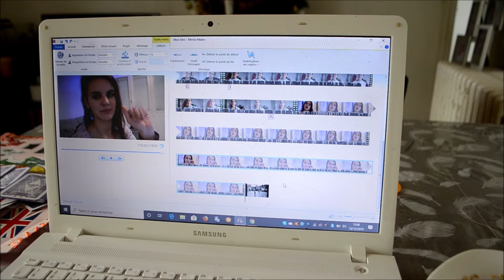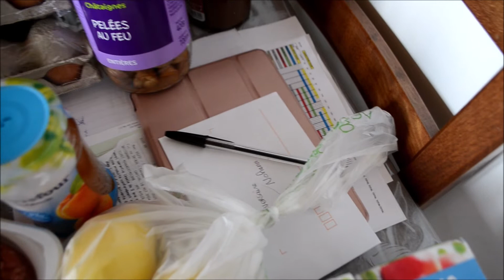VLOGMAS 6 : Montage, courses & Zéro productivité !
Votre avis compte pour moi alors n'hésitez pas à le laisser en commentaire !

Hello hello, on se retrouve aujourd'hui pour un nouveau vlogmas. J'espère qu'il vous plaira !

♡ Musique utilisée libre de droit

♡  Mes codes promos et bons plans

♡  Ce que je porte dans dans la vidéo :

♡   Questions fréquentes :

→ J'habite en Champagne Ardenne, près de Troyes
→ Mon fils s'appelle Nohann et a 5  ans
→ Je fais de la muculation en salle depuis 2 ans, avant je faisais du fitness a la maison
→ Mon micro est le Rode VideoMic GO Microphone Compact

♡ Pour information

→ Certains produits peuvent etre reçu gratuitement
→ Mon avis reste le même, que je recoive ou que j'achete moi même les produits

XoXo ♡